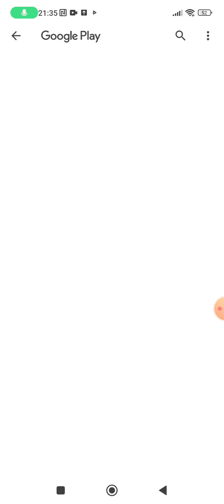je suis désolée elle dure que 3minute 😤😤